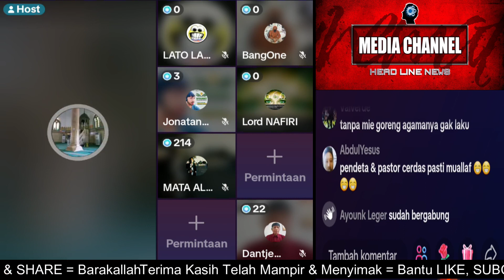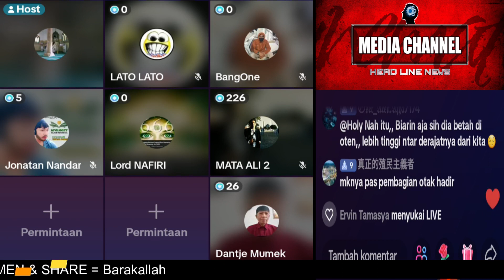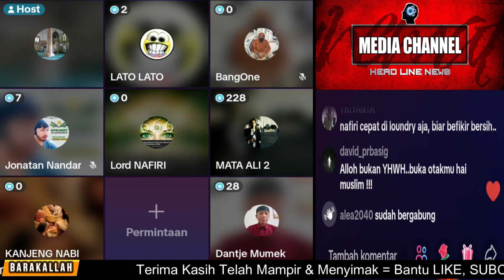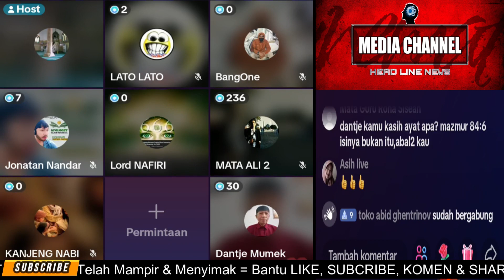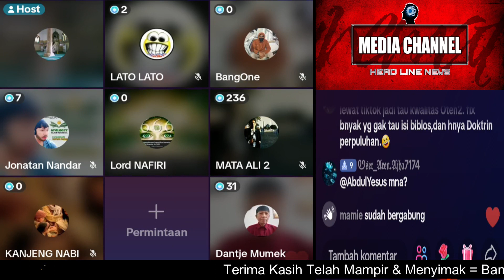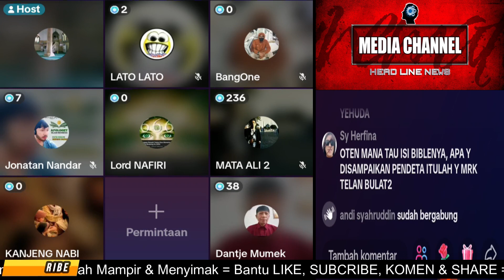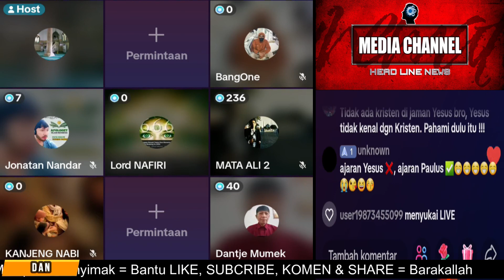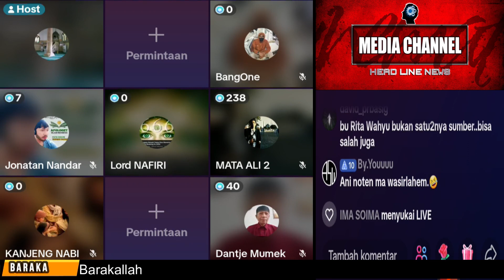Kapan Yesus Bersaksi Bahwa Nabi Muhammad Itu Utusan Allah [ dijawab Tuntas Mullaf Danjte Mumek ]